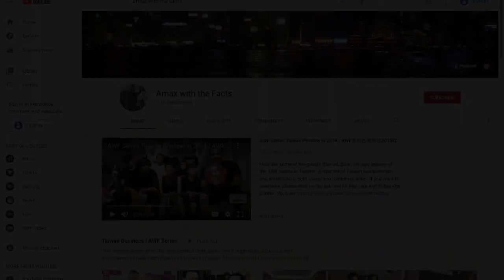A2L, Virgin Radio Presenter in Oman (Part 1) | AWF Series Dubai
A2L and I knew each other since 2009, and we have both interned at Virgin Radio Dubai 104.4.  For many years, A2L has represented Virgin Radio Dubai, and now he has shifted to Virgin Radio Oman in Muscat.  In this episode, A2L is here to talk about how he got selected and promoted in Virgin Radio Dubai, his experience in Dubai, and the future of Virgin Radio Oman.  Check it out.

Links: Amax with the Facts

Skype: amaxwiththefacts